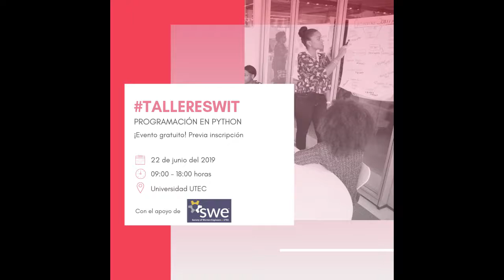Testimonio de Fiorella Quino - Coach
Testimonio de Fiorella Quino - Coach del Taller de Programación en python realizado el 22 de Junio en UTEC.